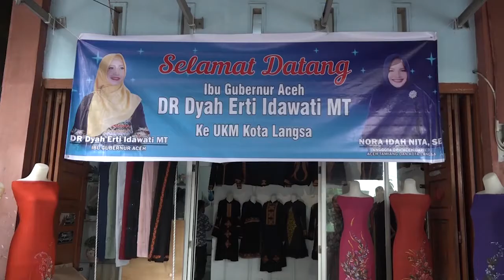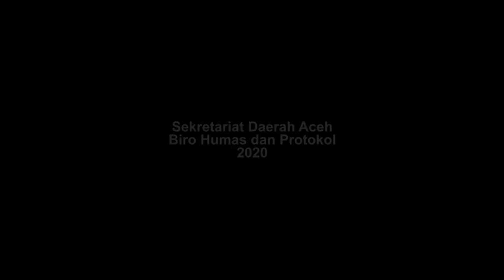Ketua Dekranasda Aceh Kunjungi UMKM Langsa Bordir